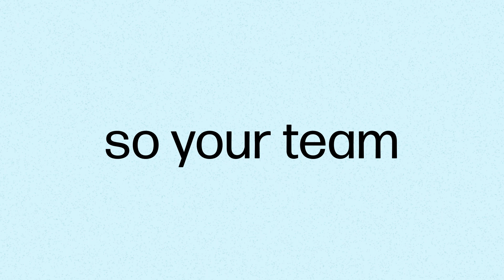HP OfficeJet Pro 9100b Produktvorstellung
Wir beraten Sie gerne persönlich, per Teams, Telefon, Email oder auch bei Ihnen Vor-Ort.